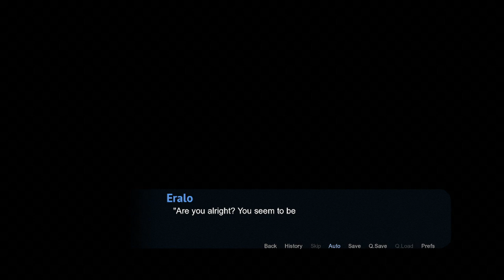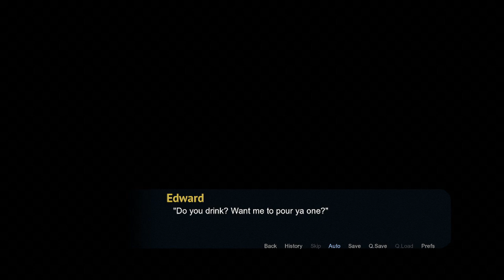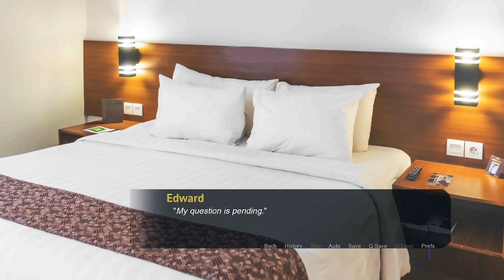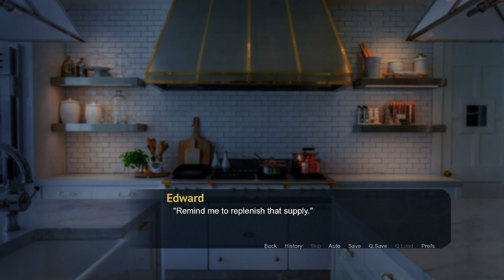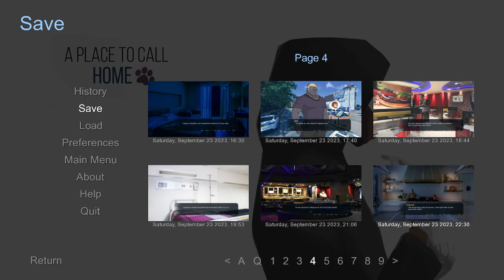A Place To Call Home [24] - Playthrough (Part 24) (v1.8) - A Furry Visual Novel